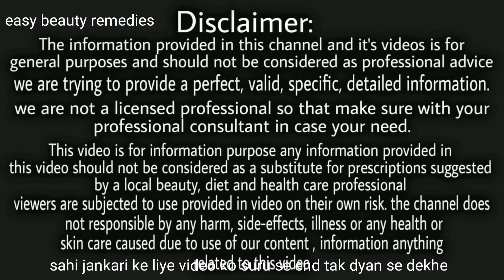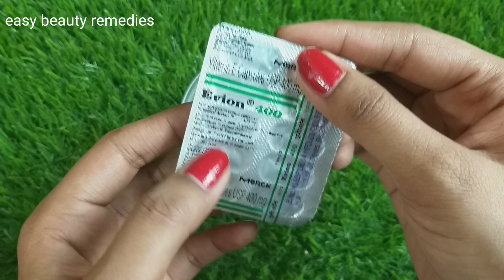बालो की लंबाई बढ़ानी है तो एक बार इसे use कर ले बालो की लंबाई एक बार में ही 3 से 4 इंच बढ़ जाएगी